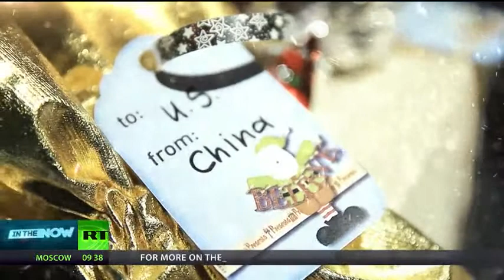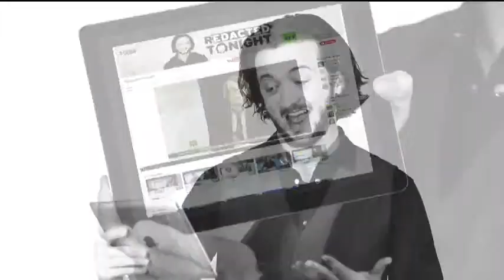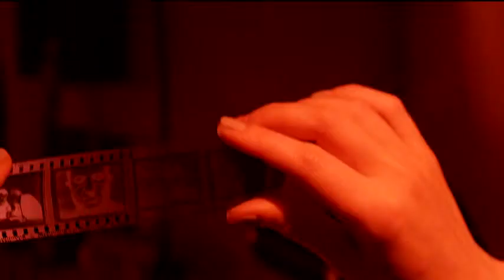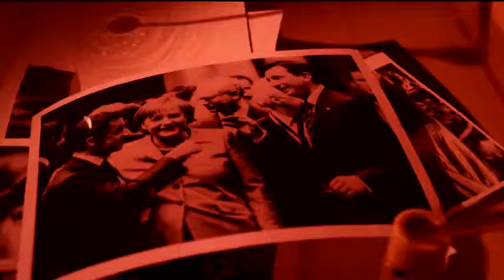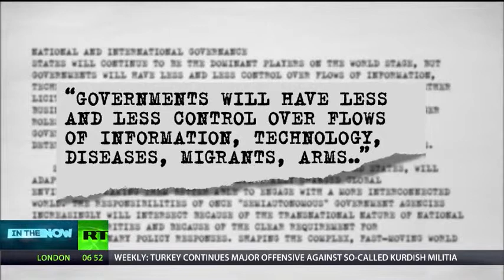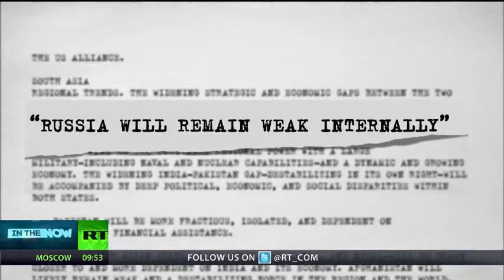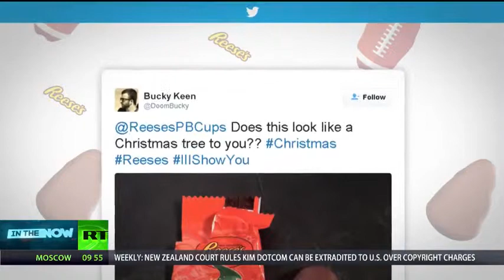In the Now S03E10 - Over and Out (rt.com)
Russia Today inthenowRT S03E10 2015
A look back at the outgoing year with Alexey Pushkov, head of Russian State Duma foreign affairs committee and Nigel Parsons head of TVC and former head of Al Jazeera English.